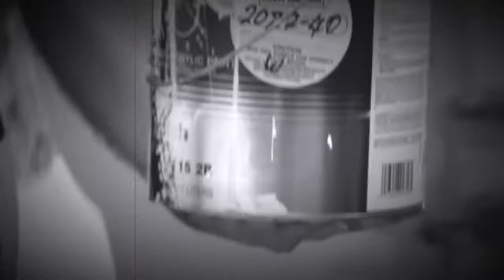Children's Paintings interpreted to Abstract Artworks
Children's Paintings interpreted to Contemporary Abstract Artworks by Akos Juhasz Fine Artist.
Little kids fingerpaintings, handprints, footprints, brushstrokes are composed and recoloured by following the rules of creating modern art. All the artworks featured in the video have been sold, exhibited, hanged in homes or in public places. Enjoy the variations of styles, colours and the certain atmosphere of these magnificent modern artworks.